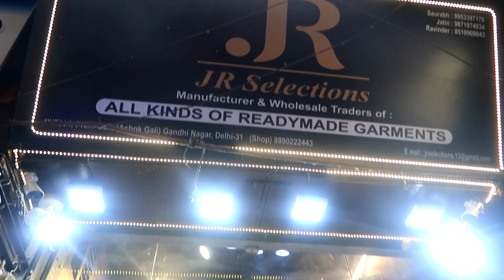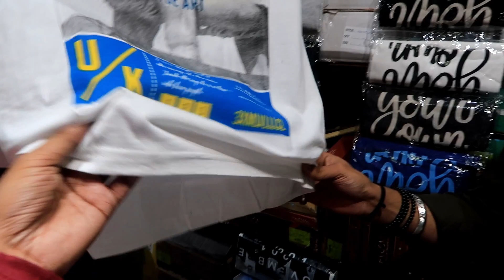Tshirts wholesale market |t-shirt wholesaler|shorts lower |gandhinagar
Hi every one today in this video i gonna show you T shirt in all designs
like printed tshirts ,slogan tshirts cotton tshirts .

 you can search my video
t shirt, gandhi nagar market, cheapest tshirts, t-shirts in cheap price, cheapest tshirt market gandhi nagar, cheap price tshirt in delhi, wholesale market, T- Shirts Wholesale Market, T-Shirt Wholesat shirt,
shirts,
t shirts,
mens t shirts,
t shirts for men,
t shirt for men,
white t shirt,
t shirts online,
sport t shirt,
black t shirt,
t shirSht printing online,
t shirts for women,
ladies t shirt,
designer shirts,
branded t shirts,
mens shirts,
army t shirt,
boys t shirts,
superman t shirt,
girls shirts,
tee shirts)

JR Selection
IX/7004, prem Gali (ashok gali) gandhi nagar delhi 110031

Copyright:- Everything you see on my videos are created by me{Puneet Jain } unless other wise stated.